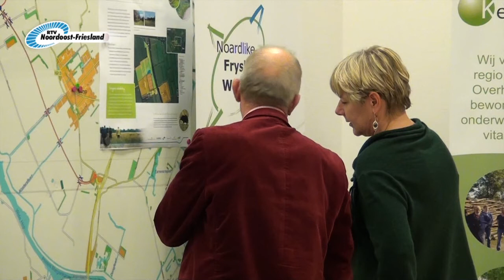Noordoost Fryslân bepleit status krimpregio